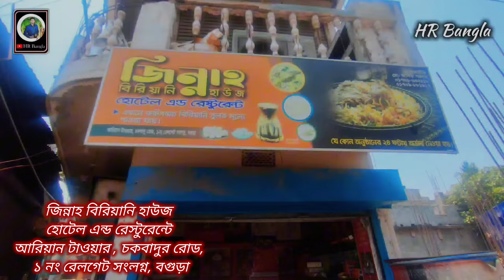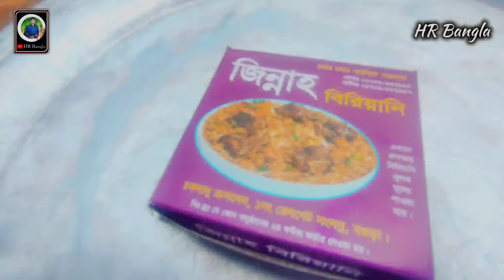৩০ টাকায় চিকেন বিরিয়ানি | বগুড়া শহরে । 30 Taka Chicken Biriyani | VLOG 09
🎯 ঠিকানা:
জিন্নাহ বিরিয়ানি হাউস
হোটেল এন্ড রেস্টুরেন্ট
আরিয়ান টাওয়ার, চকবাদুর রোড, ১ নং রেলগেট সংলগ্ন, বগুড়া।

🎯 বিজ্ঞাপনের জন্য আমাদের সাথে যোগাযোগ করুন:  ০১৯৫৩-২৮২২৪০

🎧👤🎧 Follow Us  🎧👤🎧